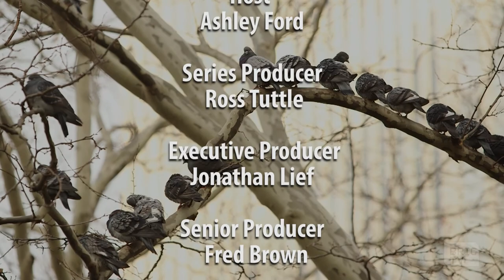Councilmember Rafael L. Espinal Jr. and 'The End of Policing' Author Alex Vitale | 112BK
Rafael L. Espinal Jr.,  Councilmember of Brooklyn's 37th District, discusses renewable energy, the importance of local politics, and how making the city greener will create more jobs.

Alex S. Vitale, author of THE END OF POLICING and professor of Sociology at Brooklyn College, breaks down the broken windows policy, how the increase in MTA fares will affect criminalization, and why petty crimes have little bearing on the increase or decrease of serious crime.